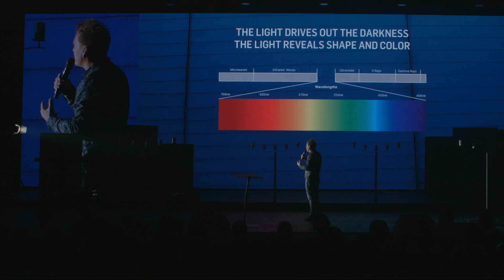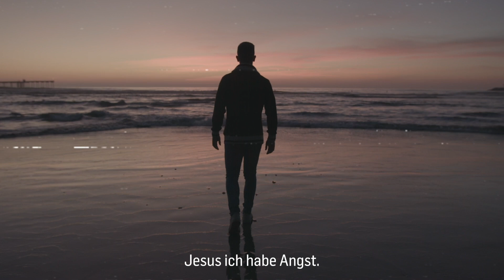JESUS2019 - I am the light | Leo Bigger